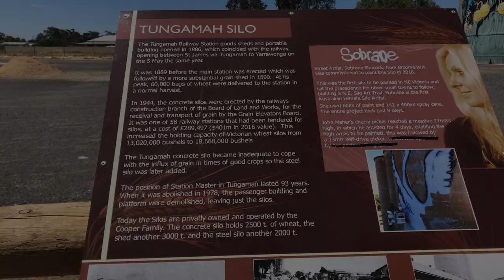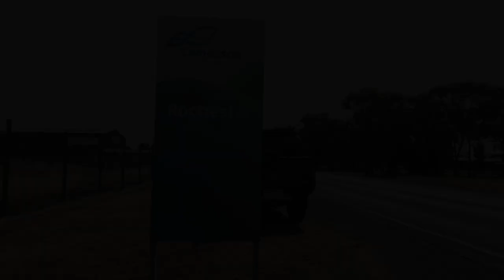We came back to Tungamah (and Rochester). Silo Art Trail Pt 2.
After such a positive response to our previous video on the North East Silo Art Trail and hearing that Sobrane had been back to add to her work on the Tungamah Silo we decided to travel back to Tungamah and check out the fresh work. We weren't disappointed.
After leaving Tungamah we drove a further 1 1/2 hours east to the town of Rochester to look at Jimmy DVates art work on the Rochester Silos.